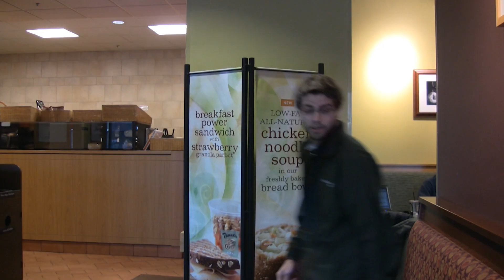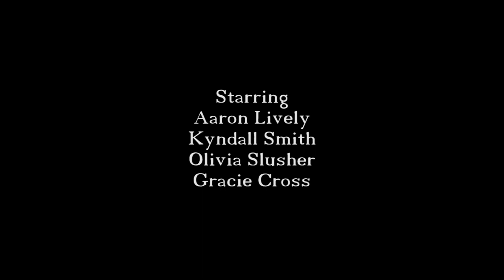First Date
Join us, along with Morgan Freeman's voice, as we categorize all of the different types of first dates, from a great connection to a complete disaster. Starring Aaron Lively, Kyndall Smith, Olivia Slusher, and Gracie Cross.